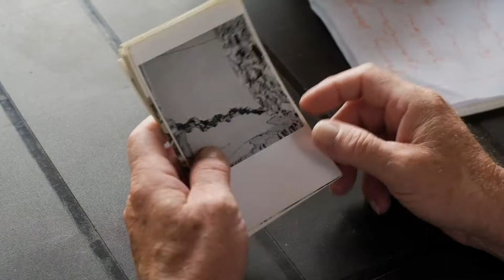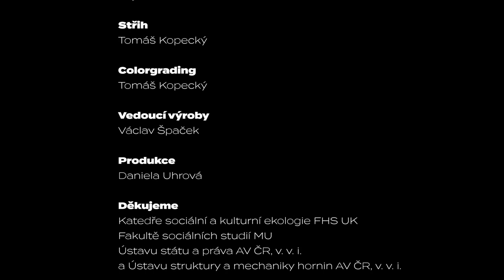Životy v trhlinách Země: Život se sesuvy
⛰ Život se sesuvy

„Kdo se tady nenarodil, ten tu nevydrží,“ říká pan Gabriel st., když spolu se svým synem provází vědecký tým Maršovem po svých pozemcích i místech zasažených sesuvem.

Hospodaří už málokdo – a když už, tak v malém, z radosti, setrvačnosti, ve volném čase, pro vnoučata. Sesuv se stal mezníkem v životech místních obyvatel, kolem kterého organizují vzpomínky – přišly o domy, kamarády, sousedy i původní vesnický život.

Ba co více, minulý čas ve vztahu ke vzniku sesuvu není na místě, protože, slovy jednoho z místních „furt to pracuje“.
Videa i výstava jsou výstupem výzkumného programu Přírodní hrozby StrategieAV21.